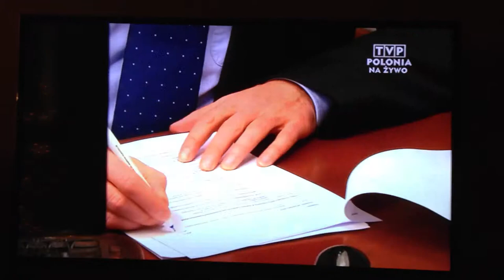2014 TVP Polonia Fundacja Pokolenia Pokoleniom / Projekt Korczakowskie Pokolenia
Relacja TVP Polonia z Berlina i z Warszawy o aktywności Rotarian, w tym jedynego polskojęzycznego Klubu poz granicami Polski, o nazwie Rotary Berlin Mickiewicz; informacja o Stypendium Rotary Berlin Mickiewicz dla podopiecznej warszawskiego  Domu Dziecka Nr 1, projekcie realizowanym we współpracy z Fundacją Pokolenia Pokoleniom